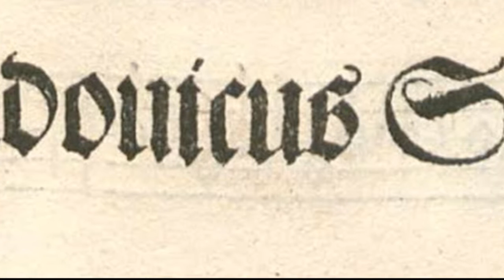Ludwig Senfl: Ach Elslein liebes Elselein mein (1534), German Lieder for 4 & 6 parts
Ach Elslein liebes Elselein mein

  0:06  Original 4 part version with 3 verses (SATB and lute)
  2:24  Instrumental arrangement (flute, harp)
  3:10  6 part version (ATT, cornetto, tenor sackbut, bass sackbut)

The simple, homophonic love song titled "Ach Elslein" became the base on which Senfl wrote at least 3 different variations. The first piece in this set is for 4 part a cappella ensemble (SATB) and the third piece for 6 parts (ATT voices + 3 instruments). The 6 part Elslein lied has three independent melody lines based on two of Senfl’s best known song titles “Ach Elslein” and “Es taget vor dem Walde” as well as a lesser known piece “Wenn ich des Morgens früh aufsteh” — all woven together with 3 additional instrumental lines into an intricate web of polyphonic counterpoint reminiscent of earlier Franco-Flemish masters such as Josquin des Prez and Heinrich Isaac.

The vocal simulation was created with the MAIKA Spanish language encoder in Vocaloid 4.  It was processed and enhanced with Audacity.  The instrumental parts (lute and Renaissance brass parts) were created with Music Studio 2. The original MIDI for the 4 part piece comes from Brian Russell on CPDL.org . The 6 part variant comes from Ulrich Alpers on IMSLP.org .

German text:

Wie gern wär ich bei dir!
So sein zwei tiefe Wasser
Wohl zwischen dir und mir,
Das bringt mir grosse Schmerzen,
Herzallerliebster Gsell!
Und ich von ganzem Herzen
Halt's für gross Ungefäll,
Hoff, Zeit wird es wohl enden,
Hoff, Glück wird kommen drein,
Sich in all's Güts verwenden,
Herzliebstes Elselein,
Herzliebstes Elselein.

Translation

Oh little Elsa, my beloved little Elsa,
how I wish I were beside you
but two deep (bodies of) water
stand between you and me
It brings me great pain
Dearest companion in my heart
And I, in my heart,
See in it great misfortune
I hope time will bring  end it
I hope luck will come here
That everything will change for the good
Dearest heart, little Elsa

Illustrations:

1. Ludovicus Senflius (Ludwig Senfl), page from section 2 of 121 Newe Lieder, Johannes Ott, 1534.
2. Ach Elslein, cantus part, Ludwig Senfl, 121 Newe Lieder, Johannese Ott, 1534
3. Profile of Ludwig Senfl, Anonymous German, 1486
4. Portrait of unknown German woman, early 16th cent.
5. Kissing couple, Heinrich Aldegrever, 1538
6. Ambassadors, Hans Holbein the Younger, 1533
7. Ambassadors, detail of lute and lute score, same as #6
8. Ladies making music,  Master of the Female Half-Length Portrait with detail of lute and Renaissance transverse flute, c1545
9. Portrait of Johannes Zimmermann, detail of harp playing, Hans Holbein the Younger, c1498
10. Gallery musicians with details of cornetto, sackbut, shawms, durgm, Anon. German, Nuremberg, c1520
11.  Concert of angels with details of cornetti, lute and singers, Tilman Riemenschneider, c1500